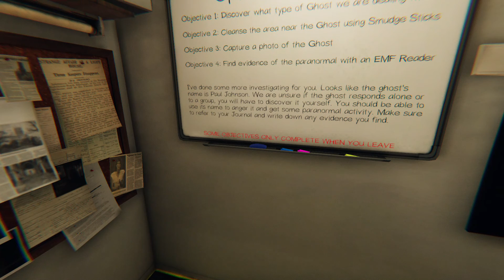I HATE SOLO ASYLUM (PHASMOPHOBIA #46)